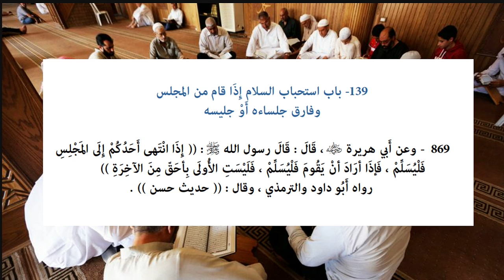Riyāḍ us-Ṣāliḥīn - Hadith 869 - Salaam when departing